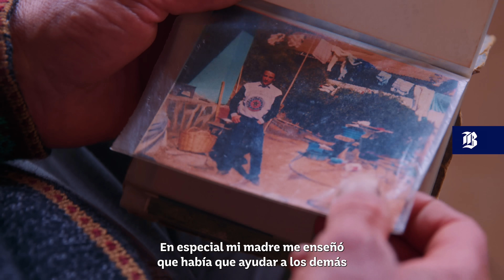BCH - Historias Mágicas inspirada en personas reales - Mauricio Rivera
Conoce esta historia mágica🎬✨Desde la Caleta Duao, Mauricio Rivera y su comunidad pesquera realizan colectas masivas para apoyar a los niños de la Teletón cada año. SolidaridadElOrgulloDeChile ElBancoDeLaTeletón 💙